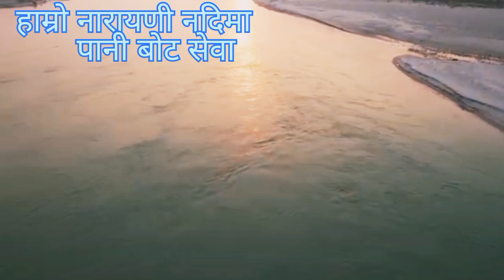Bharatpur 2024 visit | Bharatpur visit 2080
About trevals view is a youtube channel where you will find all travel moments related video in nepal,new video will be posted as soon as possible                                                                         Thank you for watching  my videi